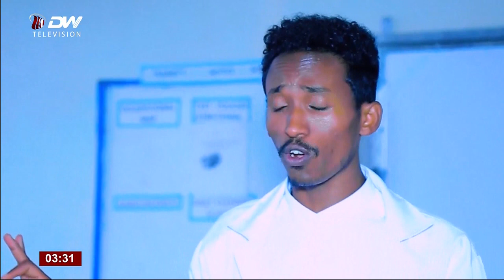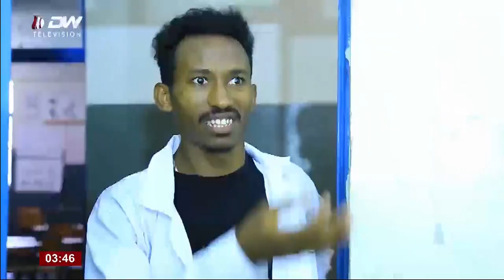DW TV ፃንሒት ምስ ተወሳእቲ ተኸታታሊ ሲቲኮም ድራማ "እንዳ ትሐሽ"